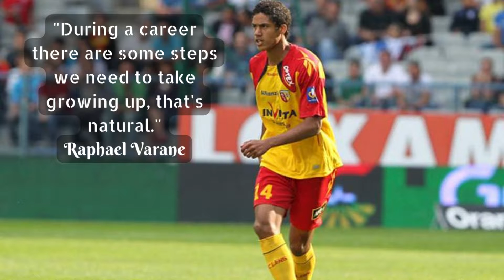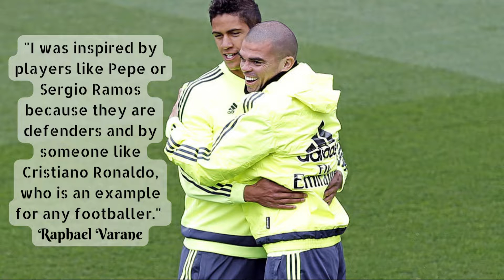Raphael Varane - "There are some steps we need to growing up" - motivational, inspiring quotes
Motivational and inspiring quotes from Raphael Varane, one of the most successful football player from France. Motivational quotes about Raphael Varane's success story in his life will help you to bring your best. This collection of motivational words from Raphael Varane will open your eyes on how to become a successful person.

Raphael Xavier Varane (born 25 April 1993) is a French professional footballer who plays as a centre-back for Premier League club Manchester United and the France national team. Considered as one of the best defenders of his generation, Varane is known for his defensive prowess and speed.

Varane previously played for French club Lens and, ahead of the 2010–11 season, began training with the senior team and appeared on the bench in several league matches. Varane made his professional debut in 2010 aged 17, and after one season as a professional footballer, he joined Real Madrid. There, over the course of 10 seasons from 2011 to 2021, he won 18 trophies, including three La Liga titles, one Copa del Rey, four UEFA Champions League titles and four FIFA Club World Cups. In 2021, he left Real Madrid to sign with Manchester United.

Varane represented France at under-18, under-20 and under-21 level before making his full international debut in March 2013. He was part of France's FIFA World Cup squad in 2014, when he was nominated for the Best Young Player award, and in 2018, when he played every minute of every game as France went on to win the title.

Raphael Varane's the key to success in life :
1) Believe in process
2) Never give up
3) Learn from the best
4) Dare to compete
5) Be the best of you
6) Good mentality
7) Adaptive
8) Be unique
9) Focus
10) Passionate

We hope you enjoyed Raphael Varane's quotes and our video with Raphael Varane's in general, a lot of time and effort was invested in it.